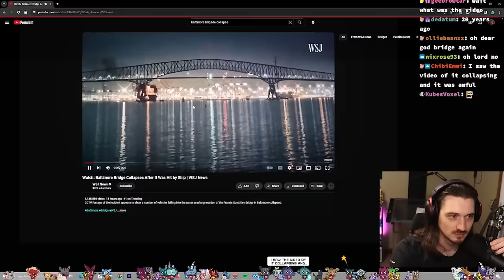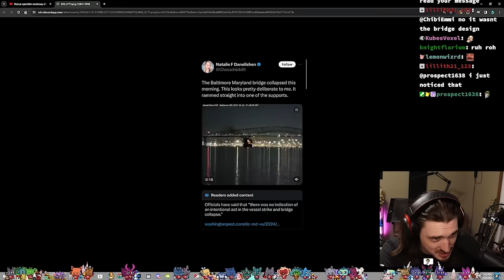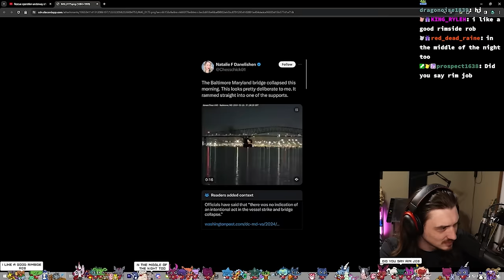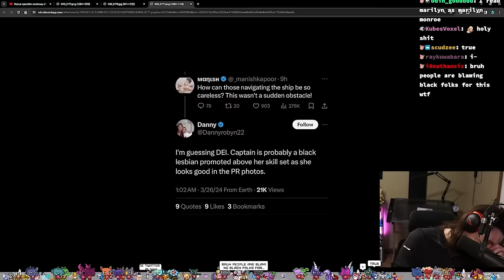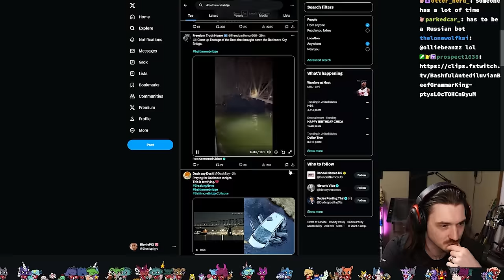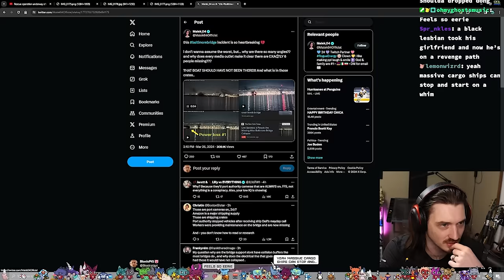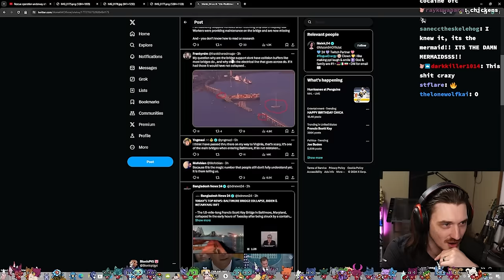Watching The Baltimore Bridge Collapse